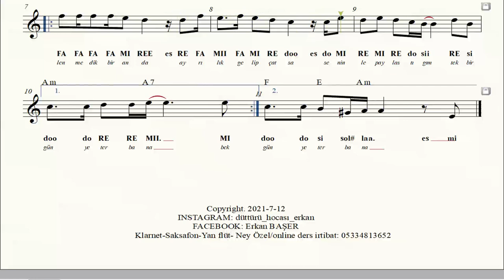HER ŞEY SENİNLE GÜZEL yan flüt NOTALARI eşlikli nota takipli.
AÇIKLAMA:
- Küçük harf ile yazılan notalar 1. oktavı, büyük harf ile yazılan notalar ise 2. oktavı göstermektedir. - Çeyrek/Yarım vuruşlar-1 harf, 0,75 ve 1 vuruşlar- 2 harf, 1,5 vuruşlar - 2 harf ve nokta, 2 vuruşlar-3 harf, 3 vuruşlar- 3 harf ve nokta, 4 vuruşlar 4 harf ile gösterilmiştir.
- 1. bölümde altyapı üzerine kendi icra etmiş olduğum müziği dinleyip 2. bölümde ise altyapıya eşlik edebilirsiniz.